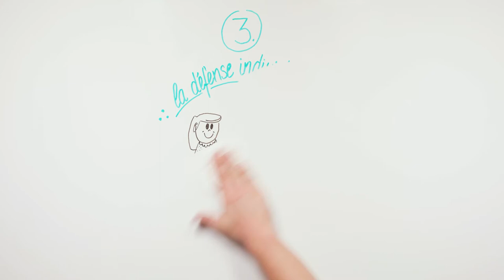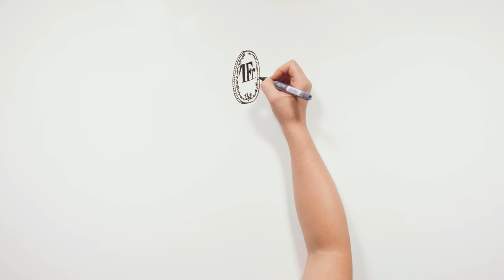Qu'est-ce que la SPFF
La SPFF est la Société Pédagogique Fribourgeoise Francophone. Cette animation whiteboard l'explique plus en détails.